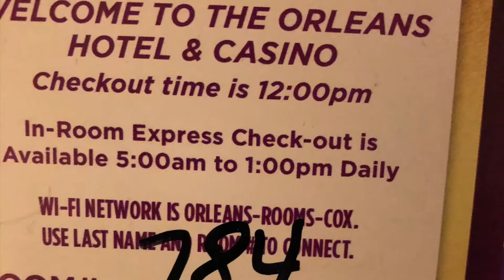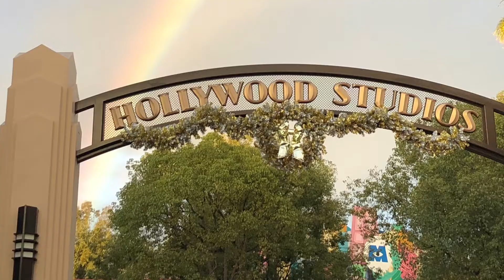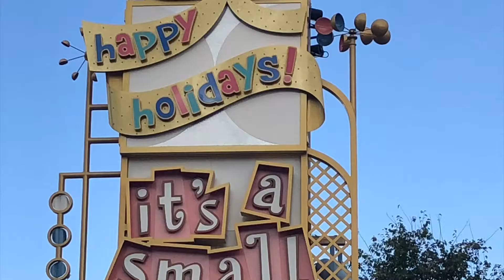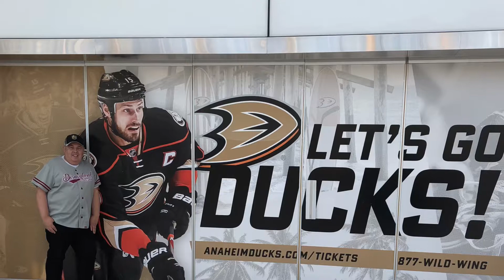Vegas and Disney